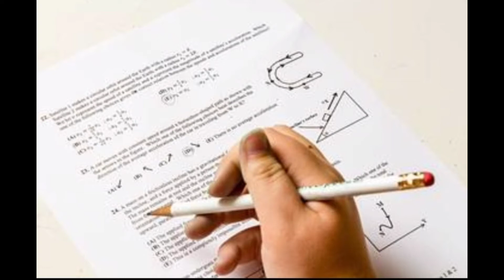School mein exam kaise honge